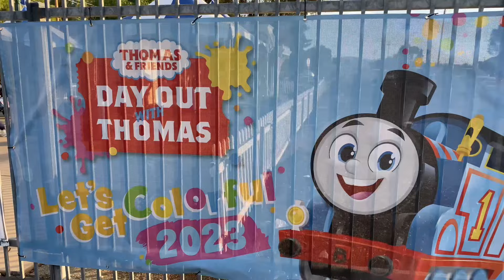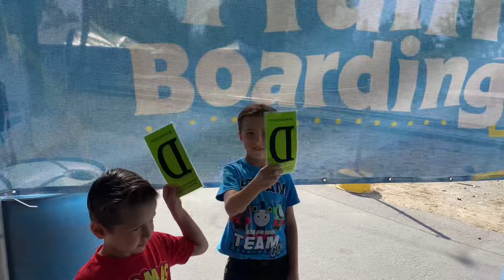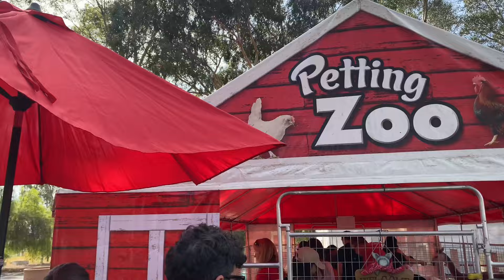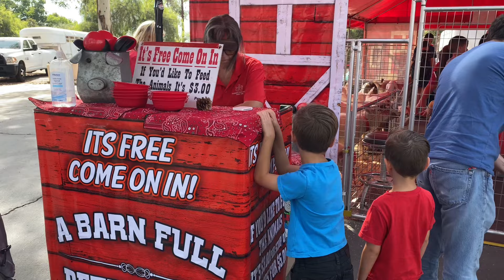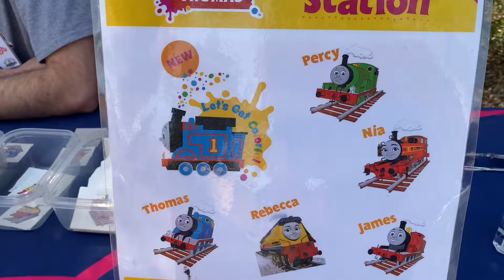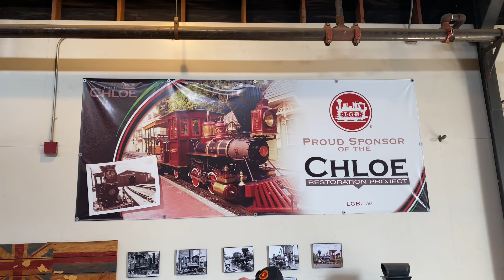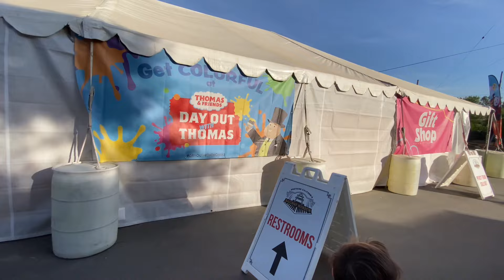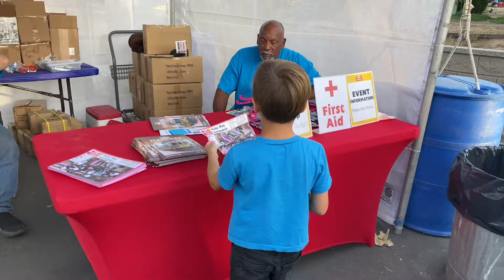Day Out with Thomas: Let’s Get Colorful at the Southern California Railway Museum 2023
There are so many fun activities for you and your family to enjoy:

💫Here is what we did💫

💙Met Sir Topham Hatt
💙Took a Ride Behind Thomas
💙Visited the Petting Zoo
💙Played in the Play Pod Tent
💙Received Temporary Tattoos
💙Balloon Twister
💙Meet Thomas the Train
💙Visit Model Railroad Exhibit
💙Bounce Houses
💙Color Corner Activities
💙Antique Train Museum
💙Hay Maze
💙Thomas & Friends Gift Shop
💙Stamp Activity Map & Prizes

We had such an incredible time meeting and riding along with Thomas! Plus there are so many activities for the entire family to enjoy that are included with your admission. This event is perfect for children of all ages who enjoy trains and exploring what it’s like to be a real conductor. 🚃

Thank you so much for hosting us. Both of my boys had such an amazing time and can’t wait to visit again!💙